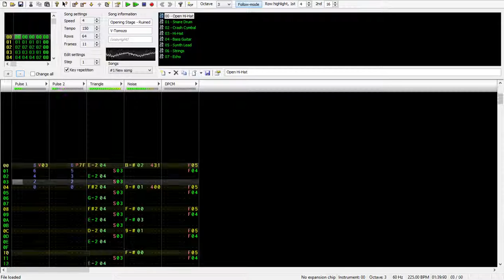Chipified! Mega Man 7: Intro Stage (NES 2A03) (OLD)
This cover is outdated, and a newer, better version has been uploaded. Link to new version

An arrangement of the background music during the intro stage of Mega Man 7.

This file can be opened and edited in FamiTracker.